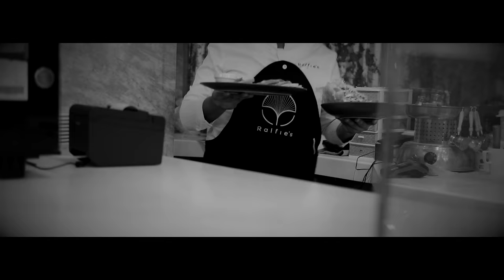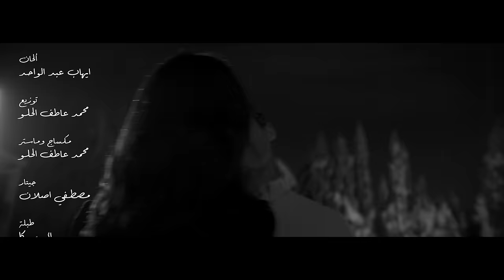Nourhan - Sa3a Etnin Talata | Official Music Video - 2021 | نورهان - ساعة اتنين تلاتة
Special Thanks to Hussein Nassar

• Lyrics : Menna El Qiey | منة القيعى
• Composition : Ehab Abd El Wahed | ايهاب عبد الواحد
• Music Arrangement : Mohamed Atef El Helw | محمد عاطف الحلو
• Mix & Master : Mohamed Atef El Helw | محمد عاطف الحلو
• Guitar : Mostafa Aslan | مصطفي اصلان
• Tabla : Raed Seeka | رائد سيكا
• Stylist : Nermine Ammar | نيرمين عمار
• Makeup : Dina Emad | دينا عماد
• Photography  : Sherif Aly | شريف علي
• DOP : أمين إسماعيل
• Post-production : Tagline
• Directed by : Nidal Hani | نضال هاني

• Lyrics | كلمات الأغنية :

ساعة اتنين تلاتة
عدوا وإحنا
قاعدين في مكاننا
بنحكي
وكل اللي ويانا
مشيوا
وعدت ساعة اتنين تلاتة
والحكاية بتحلى
ساعة اتنين تلاتة
ياللي ياللي
مايتشبعش منك
ثانية
وآه لو كل ثانية
تعدي
تبقي هنا معايا
دي البداية
ومش كفاية
ساعة اتنين تلاتة
عندي
والله بالدنيا بحالها
وأكتر
ولا كان في بالي
لحظة
وياك انسى حالي
آه يا غالي
آه يا غالي
ومالليالي الليالي
اعمل ايه فيها الليالي
دي الساعات جابت ليالي
الليالي
ومالليالي الليالي
الليالي
وادي يوم اتنين تلاتة
عدوا
ولسة كلامنا
واخدنا
ولسة الناس
بتسبنا
واحنا بتطول
 قاعدتنا
بالساعة اتننين تلاتة
ساعة اتنين تلاتة
عندي
والله بالدنيا بحالها
وأكتر
لحظة
وياك انسى حالي
آه يا غالي
آه يا غالي
ومالليالي الليالي
الليالي
ومالليالي الليالي
الليالي